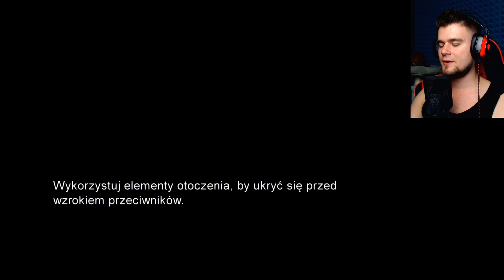PRZYGARNIAMY DO GANGU MAŁĄ DZIEWCZYNKĘ - EWELINĘ | The Last of Us Remastered [#4] | BLADII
W nasze szeregi doszła nowa osoba, Ewelinka ;P
Zapraszam do oglądania ;)